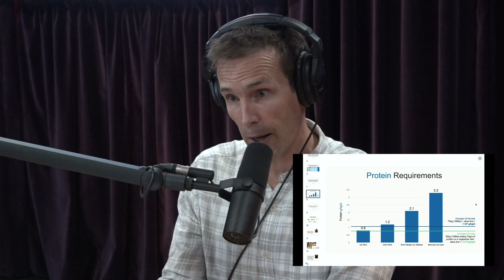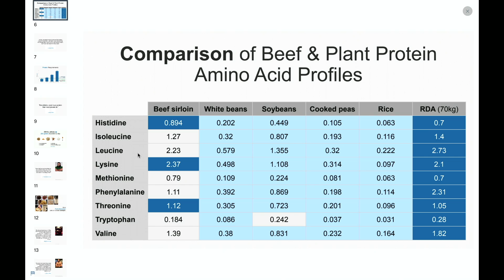What it Takes to be a Vegan Athlete w/Chris Kresser | Joe Rogan